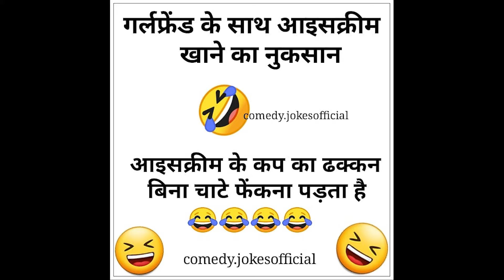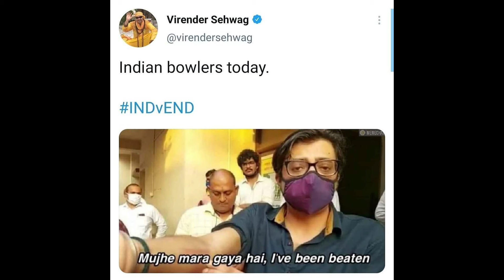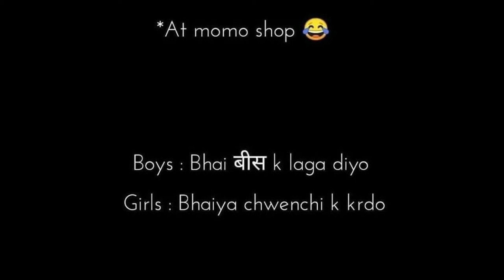FUNNIEST MEMES ON THE INTERNET (PART 57) I INDIAN MEMES I FUNNY MEMES I RELATABLE MEMES